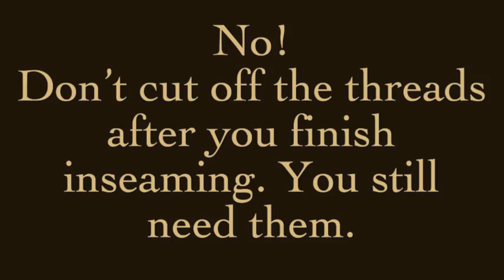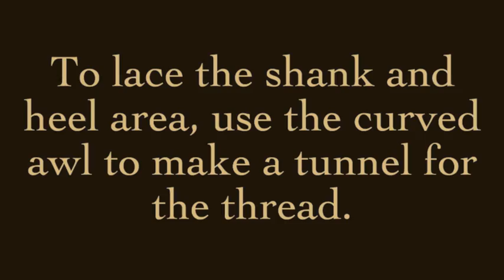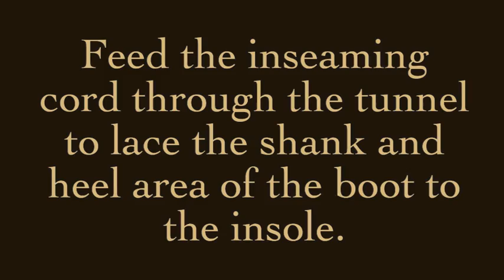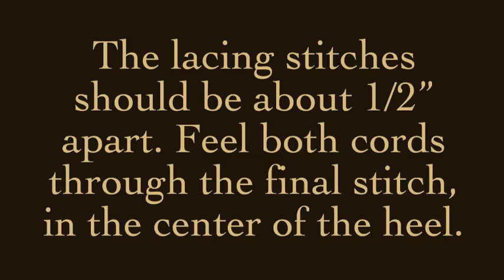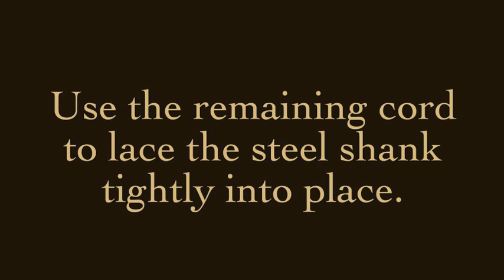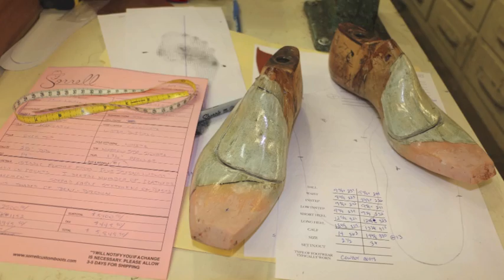It's a Boot Life: lacing the shank area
Episode 65
Lisa demonstrates lacing the shank area, then talks about scheduling as a business owner and mom.